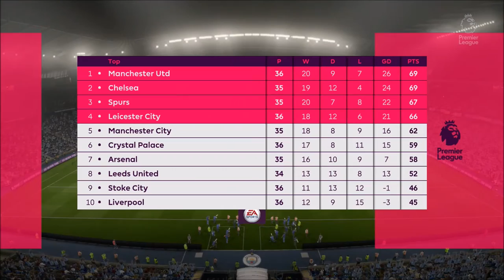FIFA 17 Career Mode | Episode 45 | El Ghazi Wonderstrike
How about that from our new hero?! Absolutely mental, I'm a tad Ill as I record this so I apologize if the commentary Isn't up to scratch! as always thanks for watching, if you enjoyed the video how about a cheeky like rating? I'll catch you all for the next episode very soon!